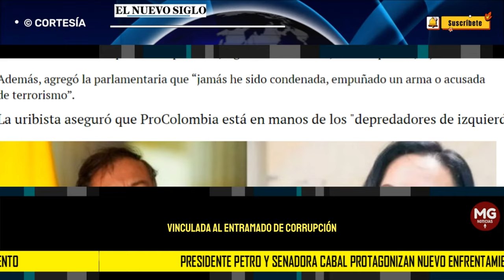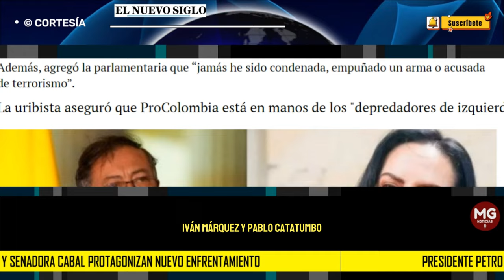🔴 PRESIDENTE PETRO Y SENADORA CABAL PROTAGONIZAN NUEVO ENFRENTAMIENTO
UN NUEVO agarrón por redes sociales protagonizaron el presidente Gustavo Petro y la senadora María Fernanda Cabal, debido a los hechos de corrupción que han salpicado a Pierre García, antiguo director del Departamento de Prosperidad Social, sobre quien recae una orden de captura con circular roja de Interpol, en medio de una investigación vinculada al entramado de corrupción conocido como ‘Las Marionetas’.